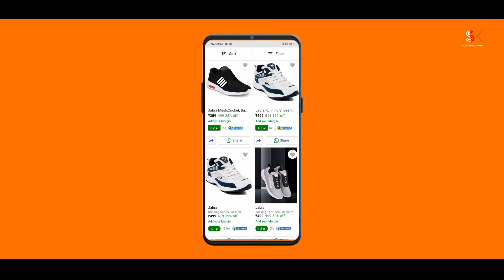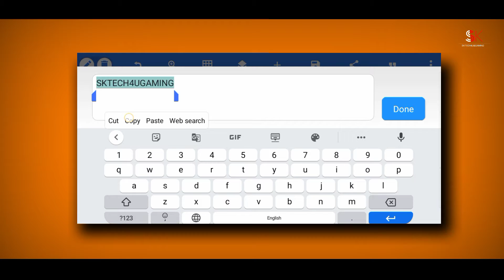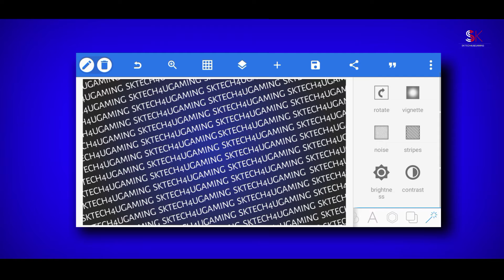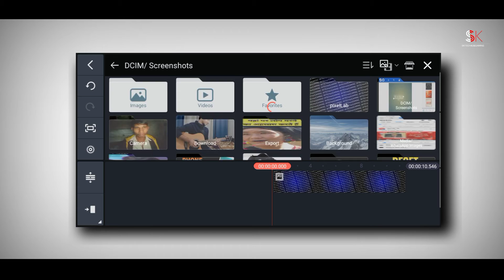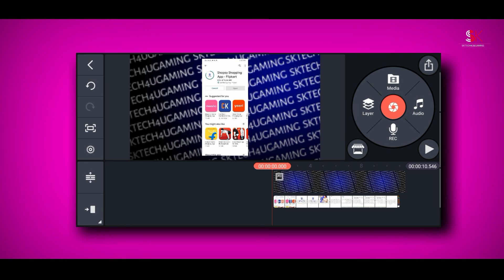How to make animated background in Kinemaster ||Kinemaster editing ||sktech4ugaming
how to make animated background in Kinemaster

how to make animated videos for

how to make animated videos on android
how to make animated videos in
mobile
how to make animated videos for youtube on android
how to make animated videos like
rg bucket list
how to make animated videos in hindi
how to make animated videos for youtube in mobile
how to make animated videos in flipaclip
how to make animated videos for youtube on android how to make animated videos for
youtube free
youtube on laptop how to make animated videos for youtube in tamil
youtube in hindi
how to make animated videos for youtube in telugu
how to make animated videos for youtube like angry prash

90 creators
 hindi tech video
easy toturial
 How to make animated background 90creation

how to make animated

background in photoshop

how to make animated background in capcut

How to make animated background
animated background

background in kinemaster

background in kinemaster easy tutorial
editing tricks for youtubers in kinemaster in how to make animated background video
how to make video background
green screen
how to make video background green screen in filmora
how to make video background green screen in powerdirector
how to make anime edits
how to make animals with paper
how to make animal mask
how to make animation in powerpoint
how to make animals with clay
how to make anime drawing

technical Stuff Kinemaster editing
How to make animated text background

animated background
 after effects tutorial
motion graphics